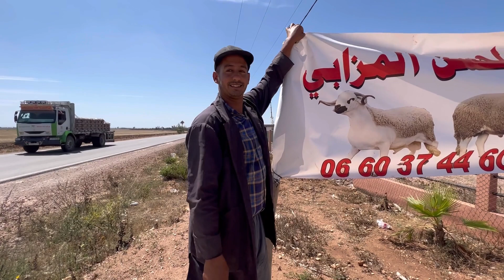حولي العيد 2023 من ضيعة حسن لمزابي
حولي العيد من ضيعة لمزابي